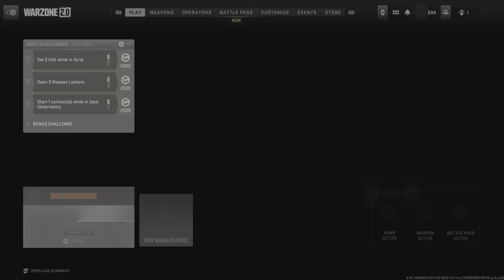Call of Duty Battle Royale Warzone Victory #54&55